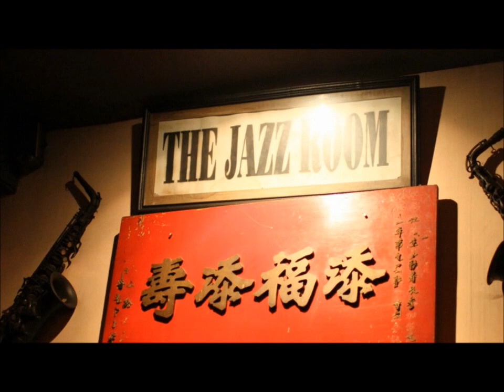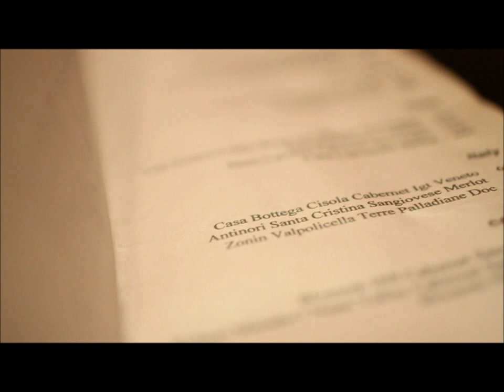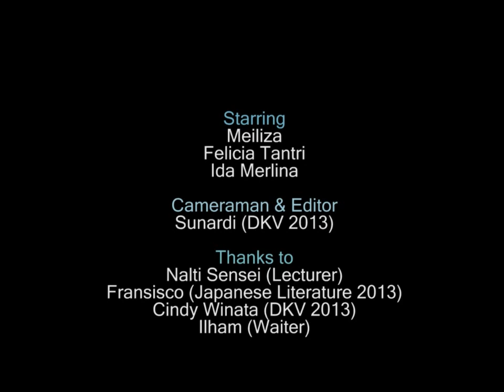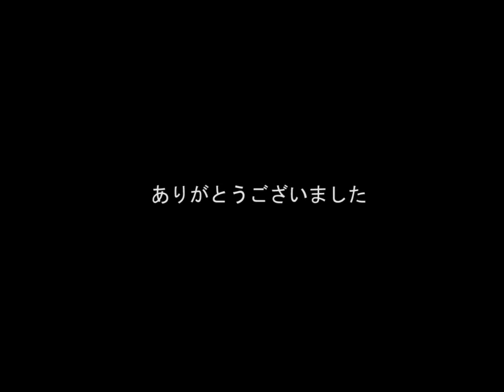Japanese Public Speaking - Binusian 2013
We are BINUS University's binusian 2013. This video is one of our project for the final exam of Japanese Public Speaking lecture.
Starring :
1. Meiliza (Japanese Literature 2013)
2. Felicia Tantri (Japanese Literature 2013)
3. me (Japanese Literature 2013)
Special thanks to :
1. Nalti Sensei (Lecturer)
2. Sunardi (DKV 2013)
3. Fransisco (Japanese Literature 2013)
4. Cindy Winata (DKV 2013)
5. Sefiandy (SI 2014)
6. Waroeng Shanghai Blue 1920 (Restaurant)